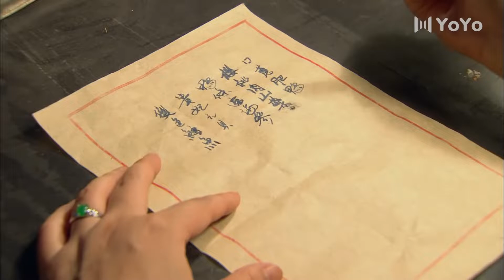【精彩谍战剧】黑夜将至35丨主演；邬君梅，方中信